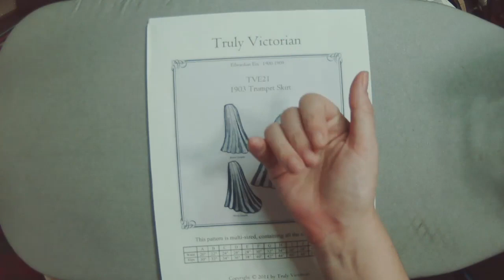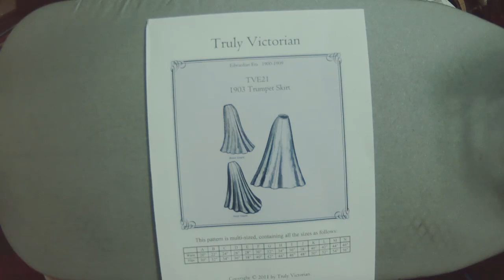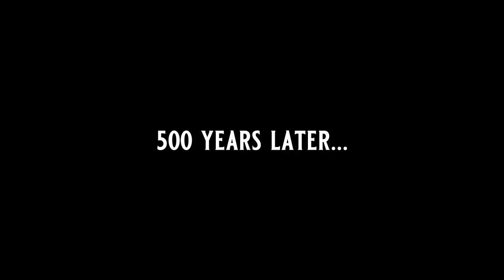Making the TVE21 1903 Trumpet Skirt (2022)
Hello friends! Doing more historical sewing today. This project was tedious at some points, but came together nicely.

Pattern

TVE21 1903 Trumpet Skirt from Truly Victorian

Music

Streams – Johannes Bornlof

Redefine – Megan Wofford

Night Walk – Gavin Luke

Little Memories – Megan Wofford

Drifting Among Strangers – Gavin Luke

Deep In Thought – Sam Eber

Himitsu – Lama House

Stranded by You – Valter Nowak

Iridescence – Megan Wofford

Support